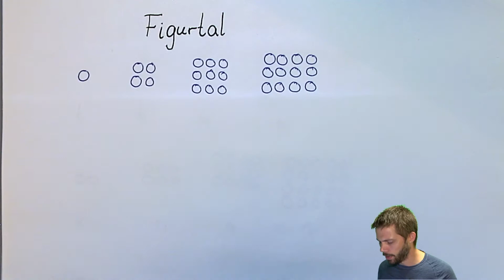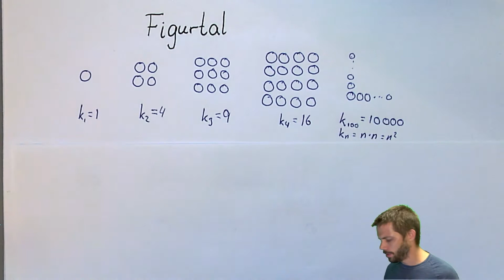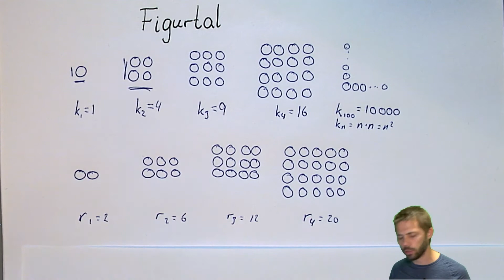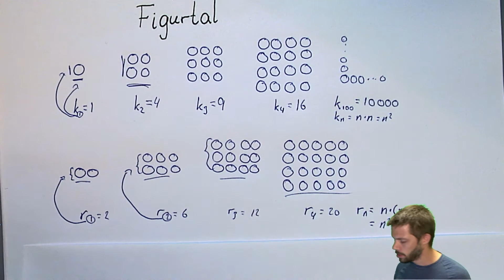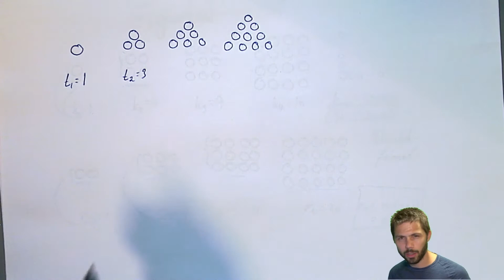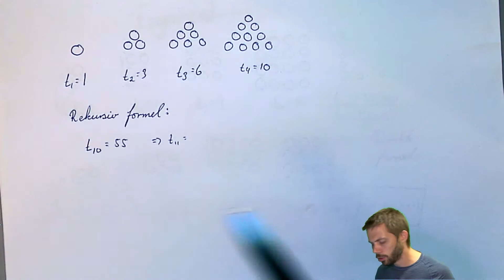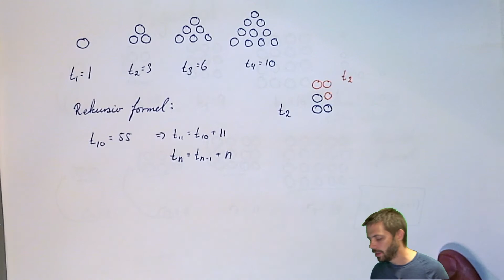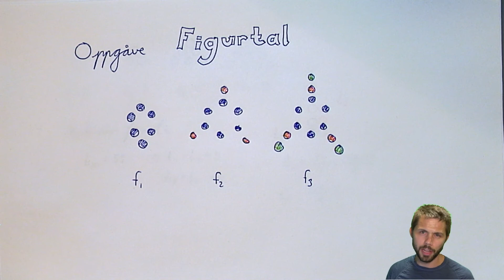Figurtal (9. klasse)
Matemagisk 9, rekursiv formel, eksplisitt formel, direkteformel, algebra, parentes, variabel, indeks, index, figurnummer, figur, geometri, symmetri, trekantal, kvadrattal, rektangeltal, kvadrat, rektangel.